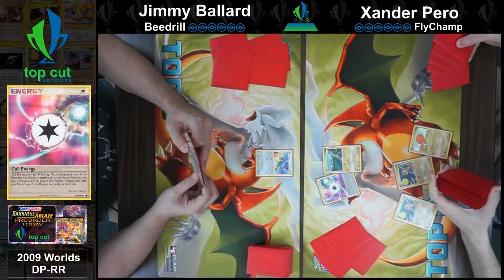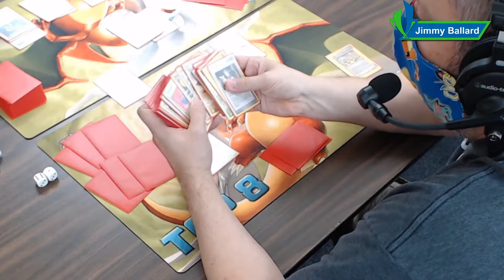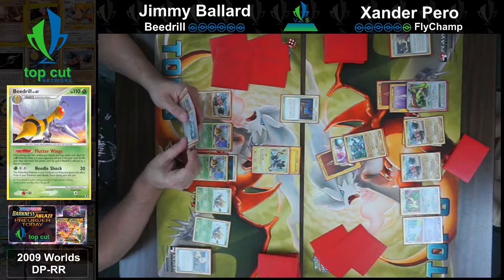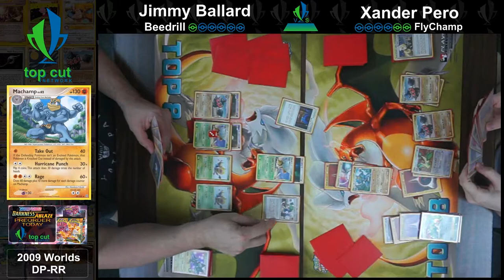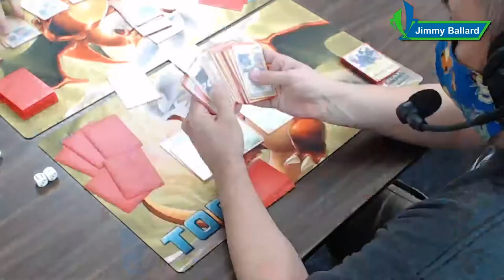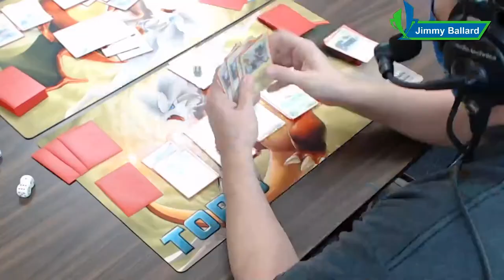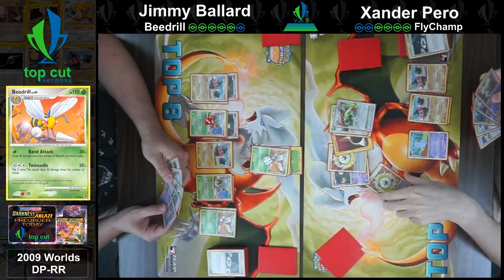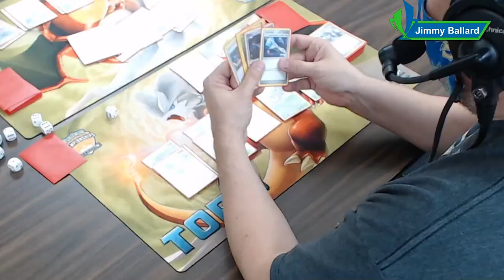2009 Pokemon TCG! Beedrill vs FlyChamp! TCN Retro Series!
**NO CASTERS THIS WEEK, PLAYERS ARE COMMENTATING THEIR OWN GAMES**
Jimmy brings the sheer speed with Beedrill in this match! Xander pilots FlyChamp and all of it's possible answers! Which deck will take the win? Which part of the match was your favorite moment?